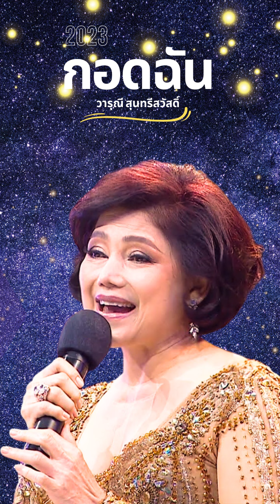รวมเพลงเพราะที่สุด - วารุณี สุนทรีสวัสดิ์